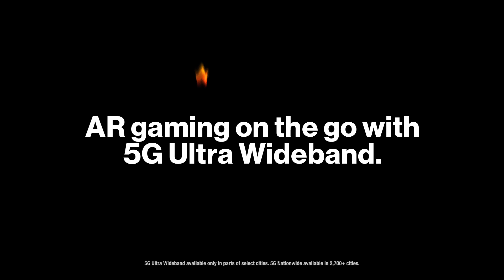Got Any Games On Your Phone? | 5G Built For Gamers | Verizon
Extend your reality with AR and ultra-fast gaming on 5G Built for Gamers.